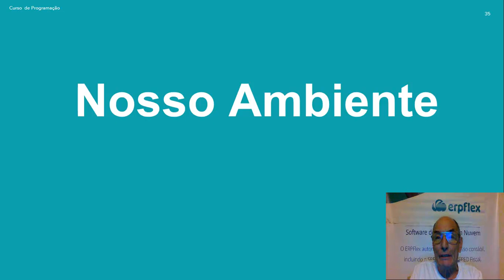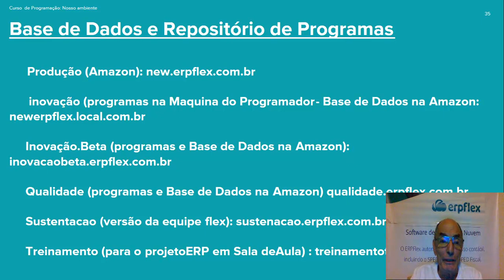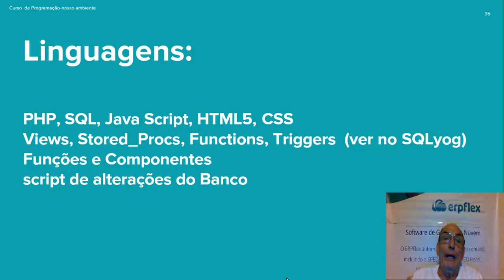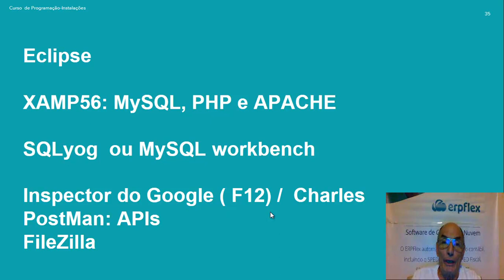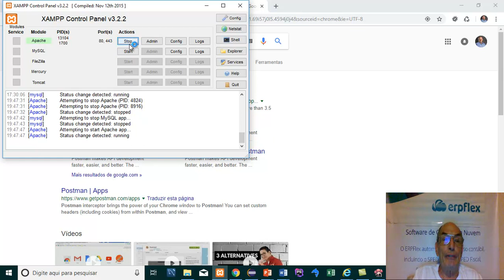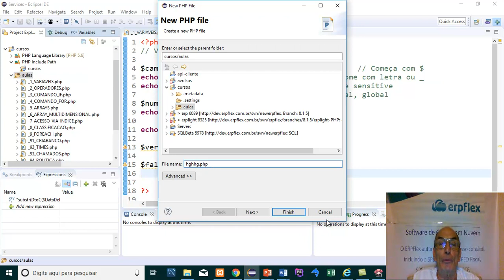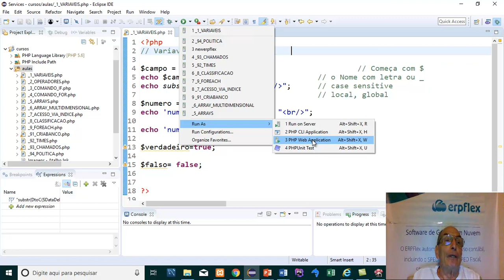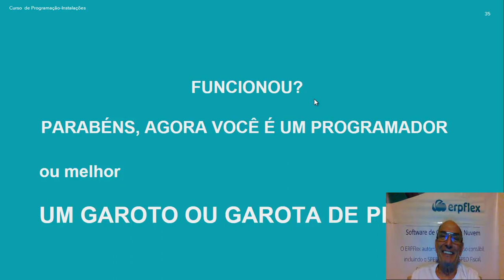Programação aula 02 - Ambiente e Programa 1 e 2